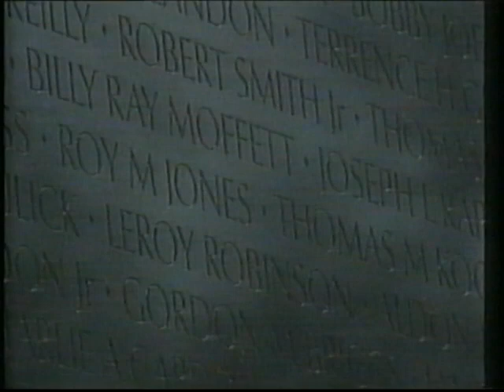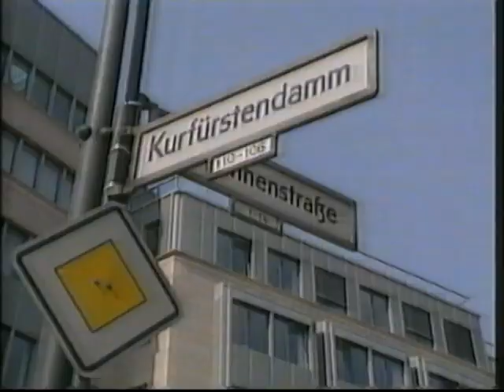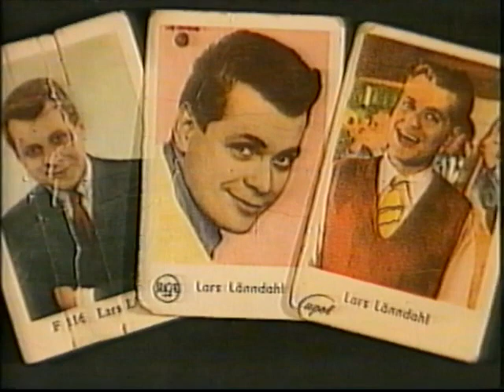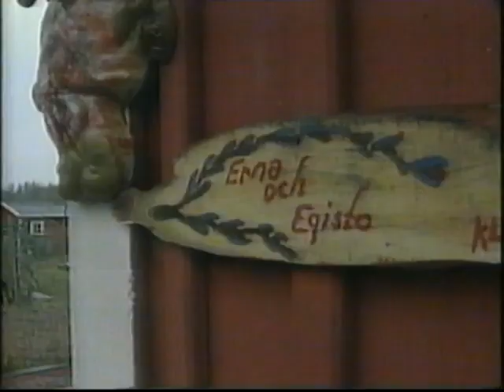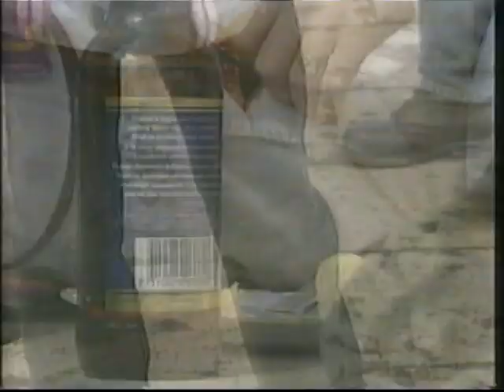TV4 Nyheterna 1995-04-30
TV4 Nyheterna  och väder från Valborgsmässoafton 1995. Nyhetsuppläsare är Bosse Lindwall och väderpresentatör Marie Engström.